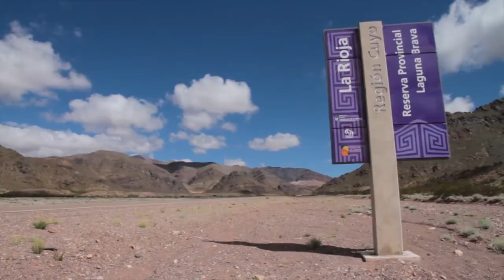ARGENTINA 5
Argentina, officially the Argentine Republic, is a country in the southern half of South America. Argentina covers an area of 2,780,400 km², making it the second-largest country in South America after Brazil, the fourth-largest country in the Americas, and the eighth-largest country in the world.